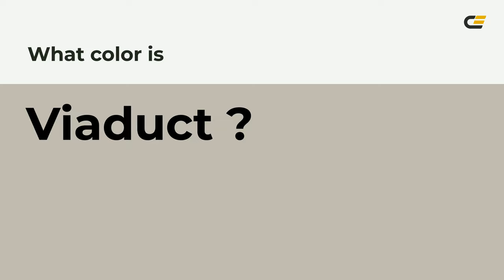Viaduct color c1bbb0 hex color - Yellow color - Cool color c1bbb0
What color is Viaduct ? c1bbb0 hex color - Yellow color - Cool color c1bbb0

Hex c1bbb0 Color Code is also known as Viaduct color.

Hex c1bbb0 Color code in RGB color code model is created after adding 75.69% red color, 73.33% green color and 69.02% blue color.
Hex c1bbb0 Color code in CMYK color (process color) code model is generated after subtraction of 0% cyan, 3% magenta, 8% yellow and 24% black.